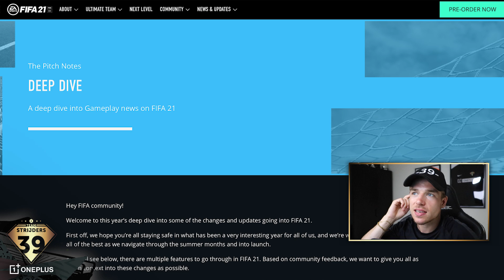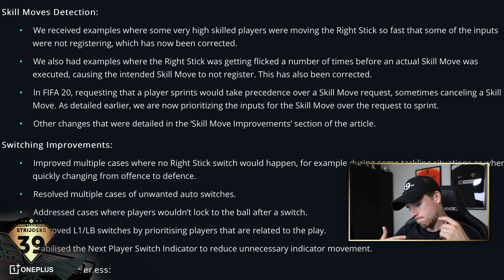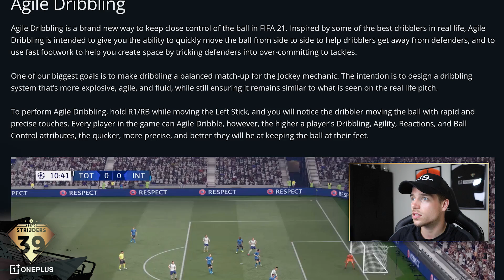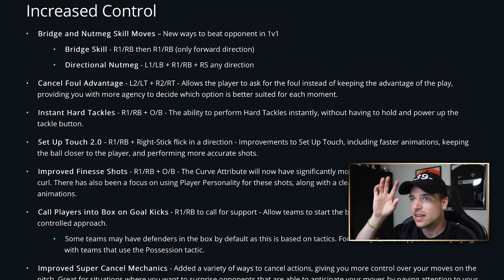VERANDERINGEN IN FIFA21!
Strijders! In deze video blik ik vooruit op FIFA21!